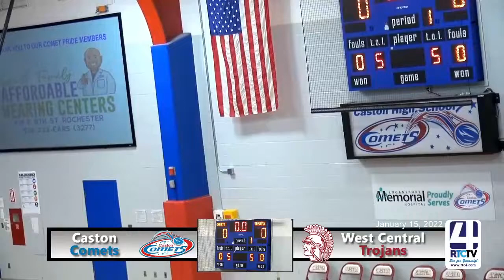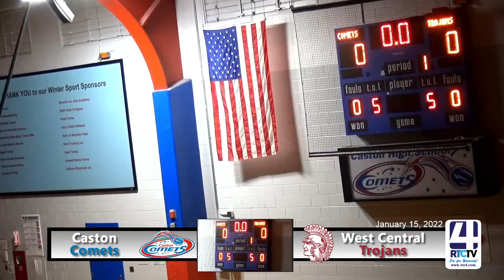Caston Boys Basketball vs West Central 1-15-22